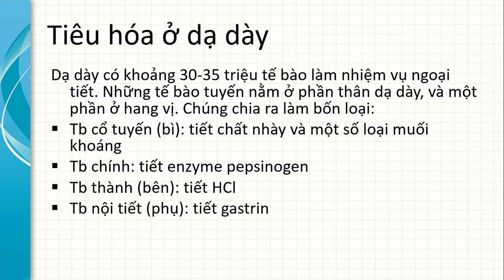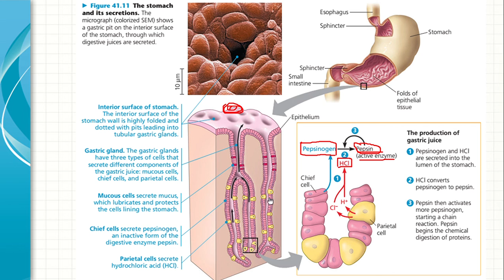PowerPoint Slide Show Ch 5 Sinh lý tiêu hóa 2020 04 16 14 17 40